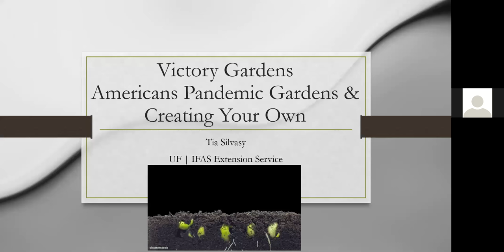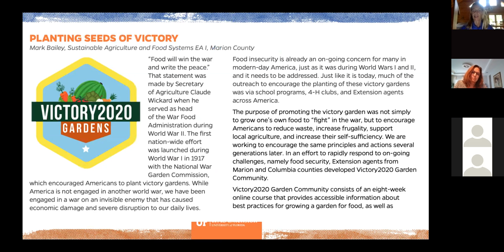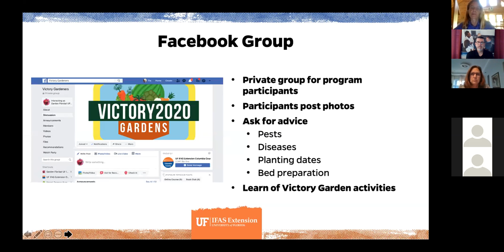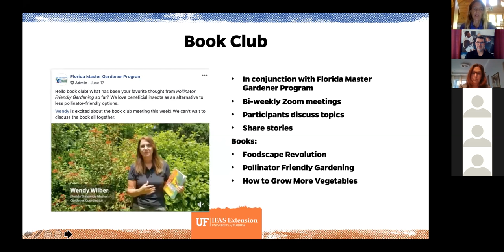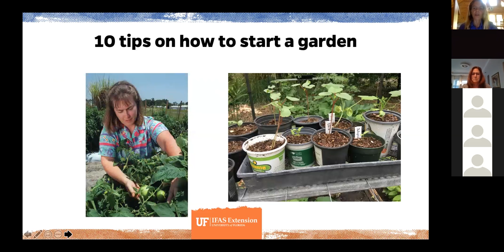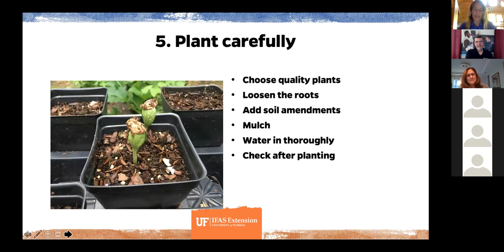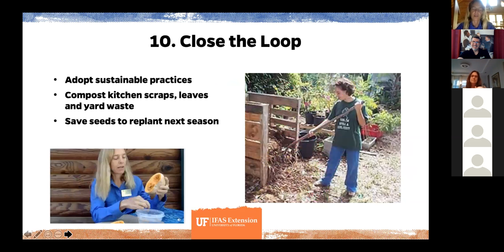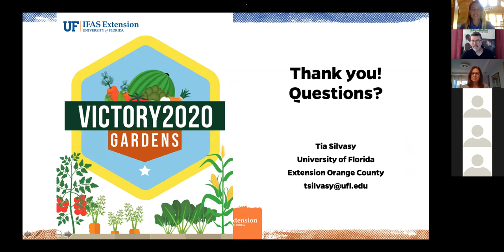Creating Your Own Victory Garden Americas Pandemic Garden & Tips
Victory Gardens: Americans Pandemic Gardens & How to Create Your Own
featuring Tia Silvasy with the University of Florida | IFAS Extension Service Orlando